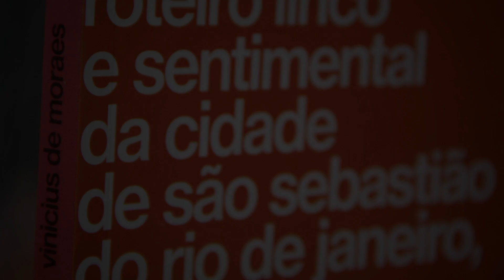"Roteiro lírico e sentimental", de Vinicius de Moraes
Organizado a partir das indicações do autor, "Roteiro lírico e sentimental da cidade de São Sebastião do Rio de Janeiro...", de Vinicius de Moraes, é uma declaração de amor à cidade maravilhosa.

Esta edição especial, com seleção e apresentação do poeta e pesquisador Daniel Gil e ilustrações de Juliana Russo, traz um Vinicius bem-humorado, curioso, encantado pela geografia da cidade e por seus elementos de cultura popular, como as tradicionais cantigas e as modinhas.

Já nas livrarias. Saiba mais